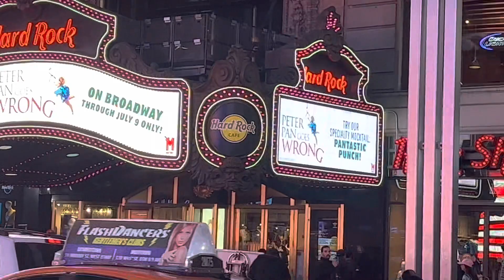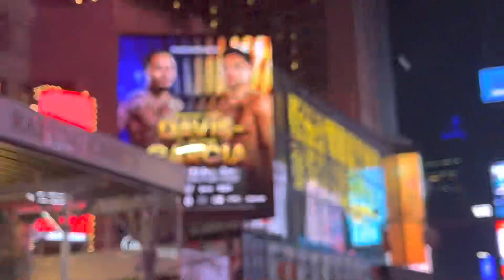PATRULLANDO CALLE 42,NYC April 16, 2023